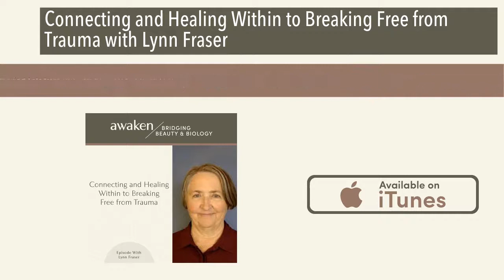Connecting and Healing Within to Breaking Free from Trauma with Lynn Fraser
There is always duality in life. We are in either an act of love or calling out for love.

At the time of this interview, we are experiencing the spread of the coronavirus.

For many, not only does the world feels less safe, but our everyday experiences of meeting our basic needs such as going to the grocery store feel threatening.

We face an immense amount of financial and emotional stress, and on top of this, families may not have the skill sets and have experience of being disconnected and isolated, looking for ease in screens, video games and other addictions.

Though it saddens me that we have to experience something so traumatic as a collective in order to be empowered to change, I think it’s important to speak on the importance OF seeing this current reality as a PORTAL to opening ourselves up to creating new paradigms and new ways of being and healing from past traumas and staying present in the now with the help of others.

There are people that show up in that world that you hear and you can directly tune into and feel their sense strength, love, groundedness, and presence --- and that is the sense you will feel from our guest Lynn Fraser as we discuss how we can open, connect, and create a space to embrace change, and cultivate self-love through these challenging times, but even more so, seeing a door that is open to us for opportunity and transformation.

On Today’s Episode You’ll Awaken to:

• Self-compassion and love to nurture the body’s state of trauma.
• What's happening in our nervous system right now (it is a natural response to a threat)
•  A true crisis of disconnection.
• How we’ve created a life of disconnecting as a survival mechanism.  When we feel the intensity, we tend to push it down, tuck it away and avoid it.
• If we don’t feel safe, we cannot be fully present.
• Dr. Gabor Matte and the Effects of Trauma. The effect is that we disconnect from ourselves and the present moment.
• We are all experiencing trauma right now in a state of flight/ fight/ freeze/ fawn.
• The COVID-19 pandemic is big Trauma, even though it is unfolding and worsening over weeks and months. It is a sudden radical shift in our safety.
• How using our cognitive brain to analyze risk has limited usefulness because fear is felt and stored in our body and the primitive brain.
• How the subconscious needs direction and clarity.  • We have a nervous system and a primitive brain that triggers survival responses and make it difficult for us to function well.
•  PTSD: We’ve had the most profound pattern interrupt ever experienced at a global level.

• How can we take the opportunity and rise to the occasion of finding community, and seeking what we do want, versus what we don’t want or fell victim to?
• The state of the mind-body consciousness at a global level right now: Shock or crisis trauma, sometimes called big T Trauma, happens in a terrifying event where a person experiences or witnesses a threat to their life or that of someone close to them. We easily see that events like this cause fear, hypervigilance, and that it takes time and treatment to heal.
• Kindness, patience, and compassion with ourselves and others right now
• Spiritual Mind Management: How Hypnotherapy can help go past the critical factor, which is the area of the belief systems, into the subconscious mind.
• People take a thought or a belief into their imagination, they amplify it from zero to 2,500 times. “Mountains out of molehills.”
• "The effect of trauma is disconnection from ourselves, the present moment and our sense of value." Dr. Gabor Mate
• We don't always recognize our own experiences as traumatic because we are triggered in fight/flight/freeze/fawn survival response.
• Being alone, even though we know it is due to the pandemic, can feel personal, triggering core deficiency beliefs of being unlovable.
• Understanding and connecting back to the somatic body experience and feeling our pain - which makes it less scary.

Share the Love:
If you like The Awakened Beauty Podcast…

• Watch on YouTube at my channel: Awaken Beauty Podcast
• Shop natural health and beauty products with EVOQ

Here’s how!
Go to AwakenBeauty-hq on ITunes and write your biggest takeaway in the rate and review section. Just pretend it says “ah ha” here!! Don’t just review the epi